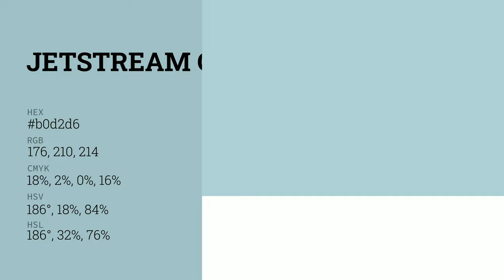Jetstream color b0d2d6 hex color - Green color - Warm color b0d2d6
What color is Jetstream ? b0d2d6 hex color - Green color - Warm color b0d2d6

Hex b0d2d6 Color Code is also known as Jetstream color.